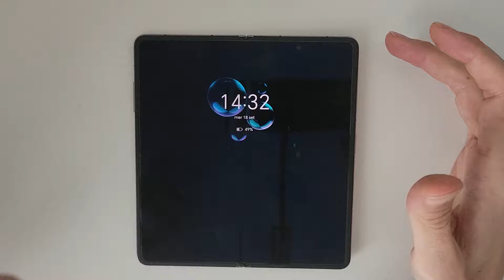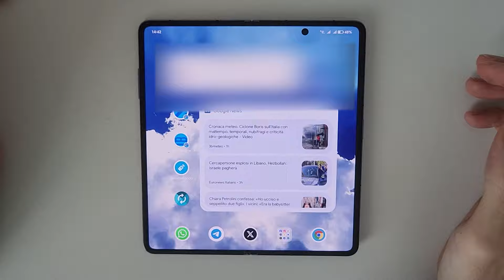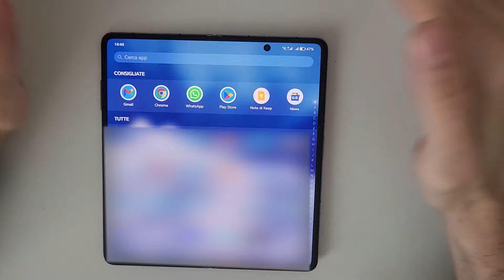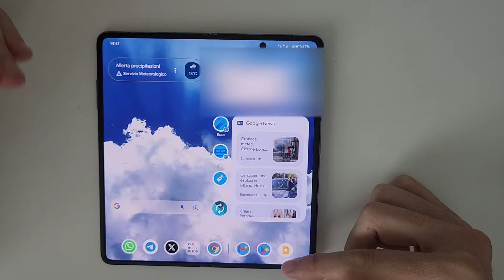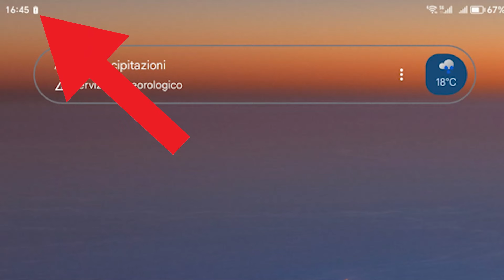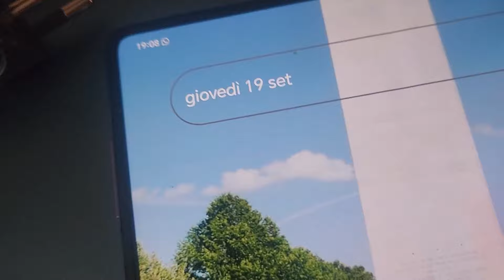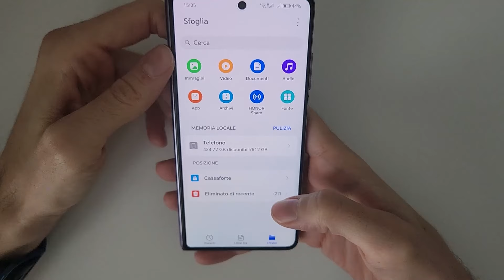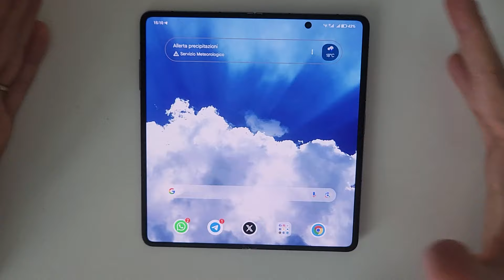Come ti STRONCO l'Honor MAGIC V2 in 20 minuti: software da mani nei capelli!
La scheda tecnica non mente e dopo aver visto le recensioni positive (oltre ad essermi fatto ammaliare dai commenti di utenti che, evidentemente, non avevano mai provato prima un foldable oppure non lo usano come dovrebbe), e considerato che il Samsung Galaxy Fold 6 sostanzialmente era uguale al mio 4, ho voluto provare l'Honor Magic V2. Scelta che non rifarei: altro che Fold 6, avrei preferito anche solo restare al 4. Perché? Guarda il video!